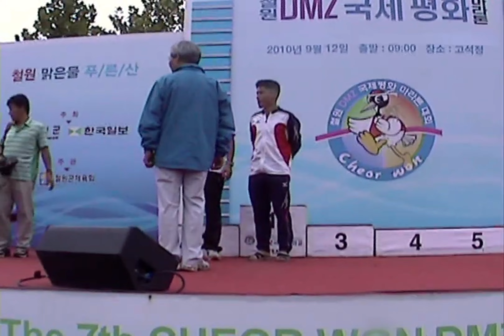철원DMZ마라톤 서브쓰리 100회 2010년 신동역